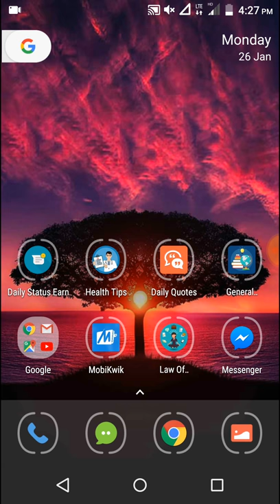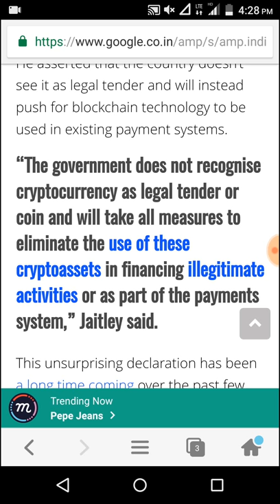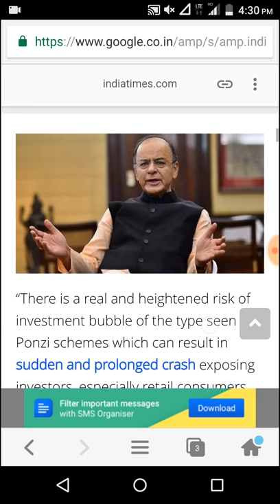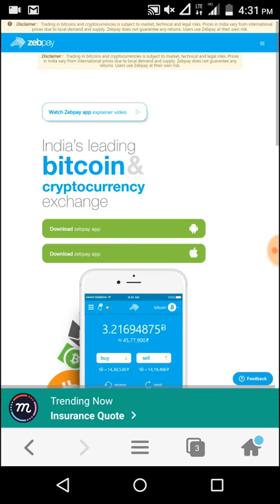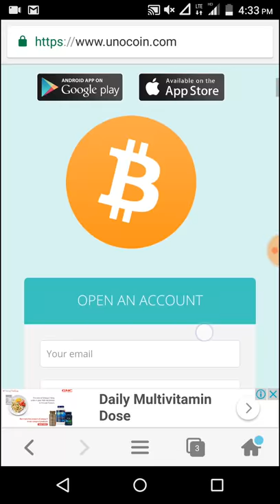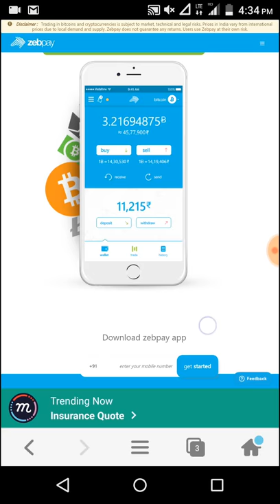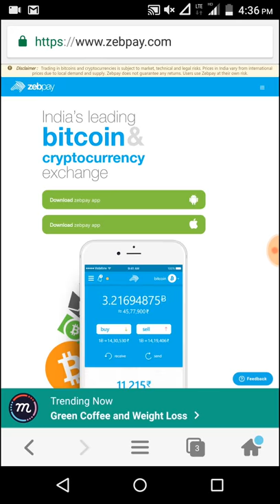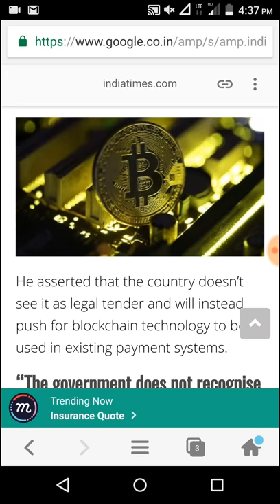Bitcoin Is Banned in India Or Not??Legal or Not!! Arun Jaitely speech Told In Parliament -In Telugu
Bitcoin latest News In India!!

💐(Best Top) Paytm Cash Earning Apps

In The Video Using Some Photos Is Not Mine!! It is for Respected Owners.